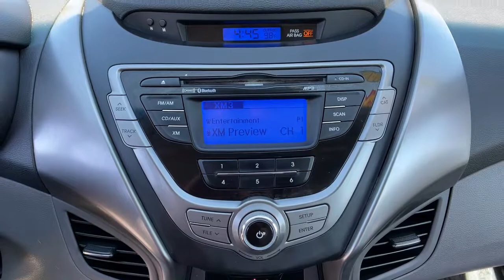2013 Hyundai Elantra Reno, Carson City, Northern Nevada, Sacramento, Elko, NV 62233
Radiant Silver Used 2013 Hyundai Elantra available in Reno, Nevada at Mountain West Auto Group. Servicing the Carson City, Northern Nevada, Sacramento, Elko, NV area.

bEquipment/bbrThis vehicle features a hands-free Bluetooth phone system. This small car is equipped with the latest generation of XM/Sirius Radio. The steering wheel audio controls on the vehicle keep the volume and station within easy reach. The vehicle projects refinement with a racy metallic gray exterior. Front wheel drive on this unit gives you better traction and better fuel economy. This 2013 Hyundai Elantra  has a 1.8 liter 4 Cylinder Engine high output engine. Control your garage door with its built in HomeLink System. This Hyundai Elantra is equipped with a gasoline engine. The vehicle is accented with premium quality alloy wheels. Anti-lock brakes are standard on the vehicle. The Hyundai Elantra has fog lights for all weather conditions. Easily set your speed in this small car with a state of the art cruise control system.  Increase or decrease velocity with the touch of a button. This small car is easy to park.brbrbPackages/bbrPREFERRED PKG:  16&quot; alloy wheels; front fog lights; steering wheel audio controls; Bluetooth hands-free phone system w/voice recognition; cloth insert door trim; sliding center armrest; illuminated visor vanity mirrors w/extensions; illuminated ignition; heated front seats. AUTO-DIMMING REARVIEW MIRROR W/HOMELINK. CARGO NET. CARGO TRAY. CARPETED FLOOR MATS. MUD GUARDS. REAR BUMPER APPLIQUE. Equipment listed is based on original vehicle build. Please confirm the accuracy of the included equipment by calling the dealer prior to purchase.brbrbAdditional Information/bbrVehicle pricing includes all offers and incentives. All advertised prices exclude government fees taxes applicable finance charges dealer document preparation charge of $489 express code and applicable emission testing. These fees must be paid for by the purchaser. All vehicles are subject to prior sale. All information advertised to be true but not guaranteed. Any payment or APR displayed is an estimate only that is based on approved credit. It is not guaranteed that all will qualify for that payment or APR based on a number of individual circumstances. Dealer is not responsible for typographical errors. While great effort is made to ensure the accuracy of the information on this site errors do occur so please verify information with a dealer representative.
PREFERRED PKG:  16&quot; alloy wheels; front fog lights; steering wheel audio controls; Bluetooth hands-free phone system w/voice recognition; cloth insert door trim; sliding center armrest; illuminated visor vanity mirrors w/extensions; illuminated ignition; heated front seats,AUTO-DIMMING REARVIEW MIRROR W/HOMELINK,CARGO NET,CARGO TRAY,CARPETED FLOOR MATS,MUD GUARDS,REAR BUMPER APPLIQUE,1.8L DOHC MPFI D-CVVT 16-valve I4 engine,6-speed automatic transmission w/SHIFTRONIC,Front wheel drive,MacPherson strut front suspension;  coil springs,Torsion axle rear suspension;  coil springs,Front stabilizer bar,Motor driven pwr steering (MDPS),4-wheel disc brakes,P205/55R16 tires,Tire mobility kit,Chrome grille,Body-color pwr heated exterior mirrors,Solar glass,Windshield shade band,Front 2-speed intermittent wipers,Body-color door handles,172-watt AM/FM/XM stereo w/CD/MP3 player;  (6) speakers; iPod/USB aux input jacks; speed sensitive volume control,60/40 split fold-down rear seat;  adjustable head restraints,Front passenger seatback pocket,Front/rear door map pockets,Center console w/storage & armrest,Rear center armrest w/cupholders,Lower multi-box w/cover,Tilt/telescopic steering wheel,Instrumentation;  speedometer; tachometer; digital odometer; digital clock; external temp,Trip computer,Pwr windows w/driver auto-down,Cruise control,Air conditioning;  cabin air filter; rear seat heater ducts,Rear defroster,Interior lighting;  map lights w/sunglass holder; dome lamp; cargo area light,Trunk lid inner cover,4-wheel anti-lock brakes (ABS);  electronic brake force distribution (EBD); brake assist,Daytime running lights,Advanced dual front airbags w/occupant classification system,Front seat-mounted side airbags,Front/rear roof-mounted side curtain airbags,Child rear door locks,Emergency trunk release